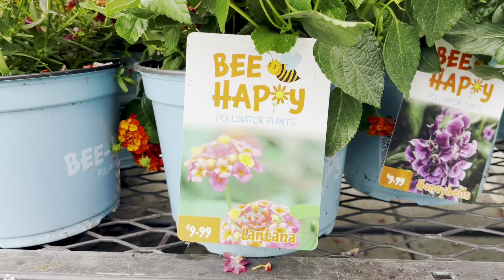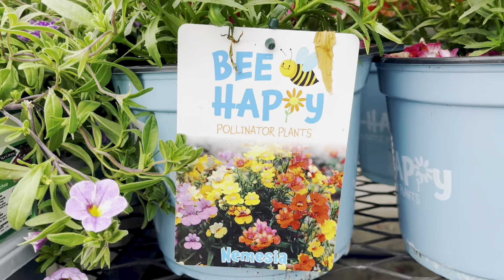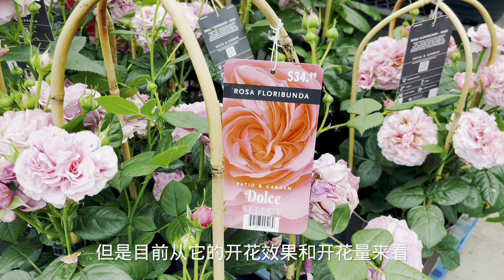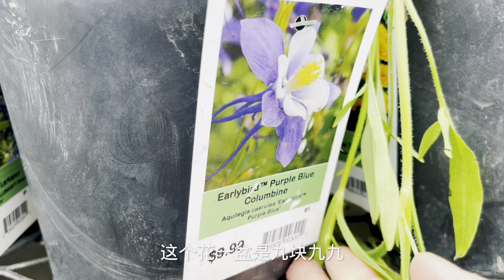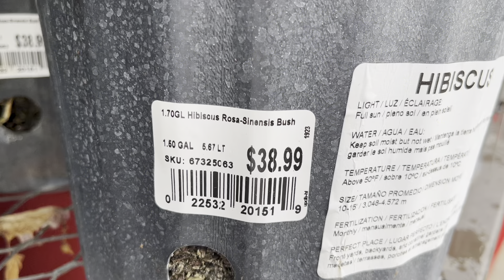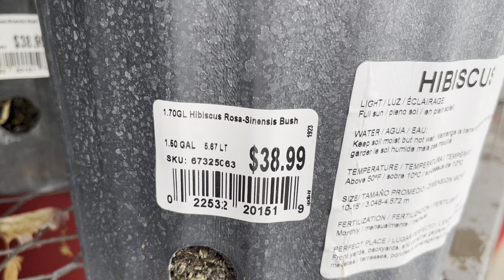六月，Lowe’s Garden Centre. 【莎拉养花】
这是一个为新入园艺的花友，开设的频道，关于北美常见的花卉绿植，在这里都可以看到。